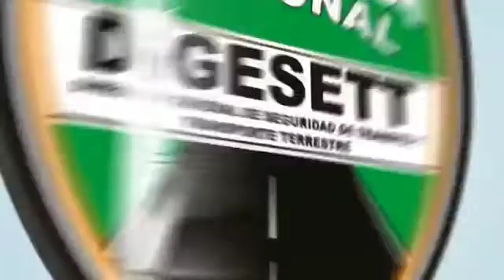Agentes de la DIGESETT viabilizan el tránsito y se integran a labores de Socorro